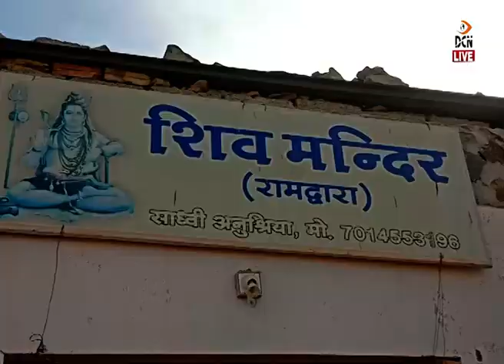शिव नगर के शिव मंदिर में फागोत्सव आयोजित, पुष्प होली के साथ गाए होली के गीत